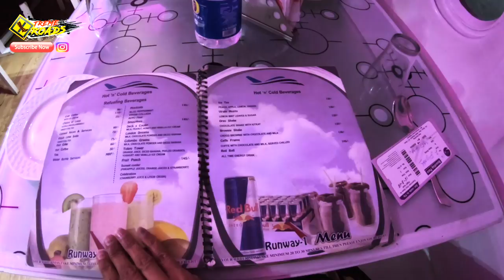Runway 1 - India's First Aeroplane Restaurant | Multi Cuisine | Ambala | Haryana | Drone Shot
Runway 1 is one of the most Innovative restaurant of India. An old airbus converted into a multi cuisine restaurant called Airbus A320.
I was on the way to Delhi From Shimla when I saw this huge Aircraft, suddenly i realized that it's not only a simple Airbus but it's a hotel, a restaurant. This Concept excited us to cover it for you people, A restaurant inside the aeroplane is just over the top idea.

So If You enjoy watching our Vlog

Music 👇

Audio Jungle

The Gear We Used 👇

Manfrotto Tripod
Osmo Plus Camera Gimbal